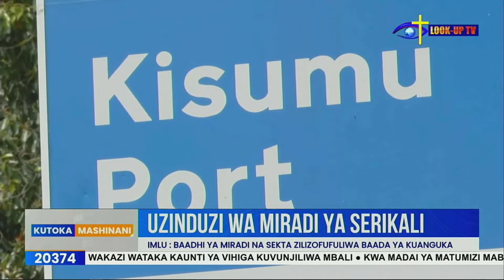MIRADI NA SEKTA ZILIZOFUFULIWA BAADA YA KUANGUKA CHINI YA RAIS KENYATTA